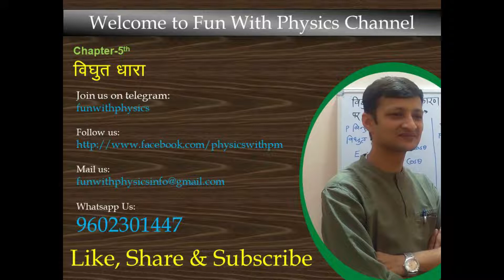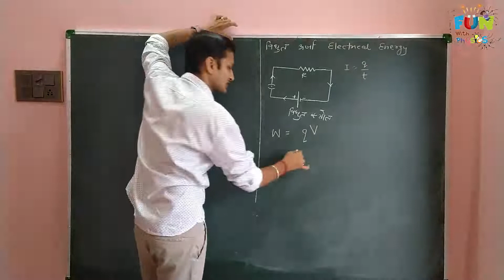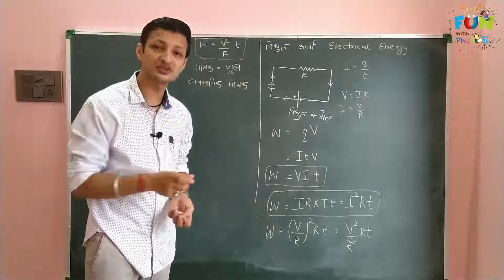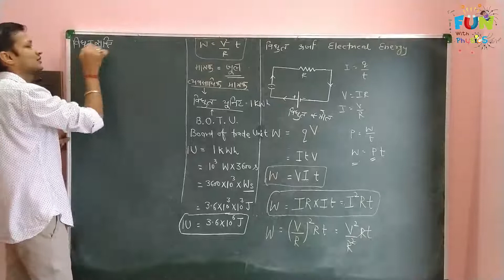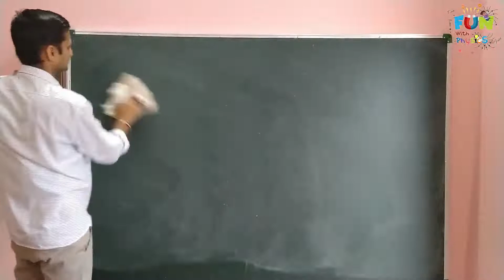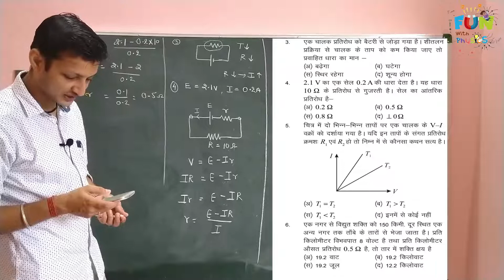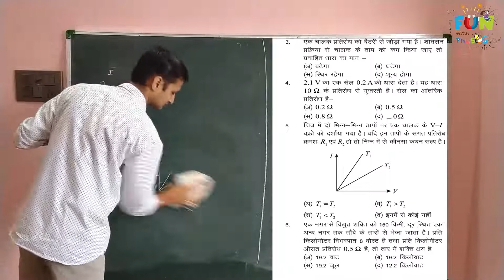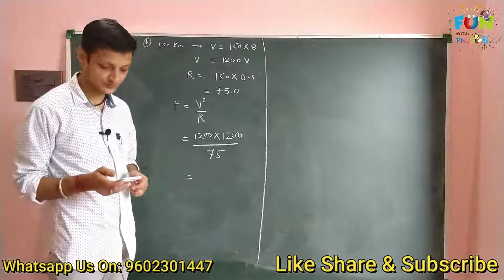Electric Current 5.16- Electric Energy, Electric Power and Numericals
Description of Electric Energy and Electric Power
Objectives questions based on current